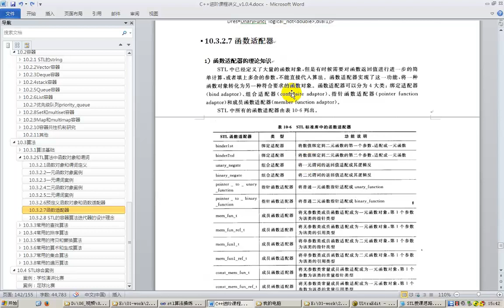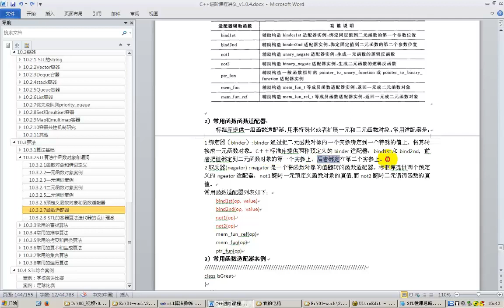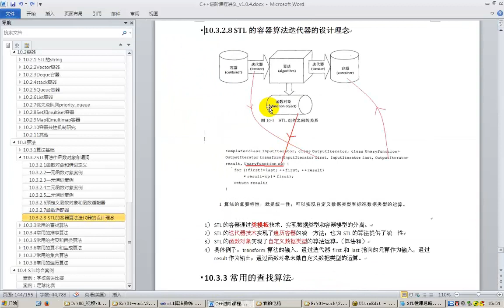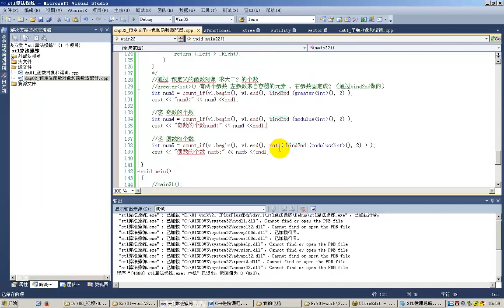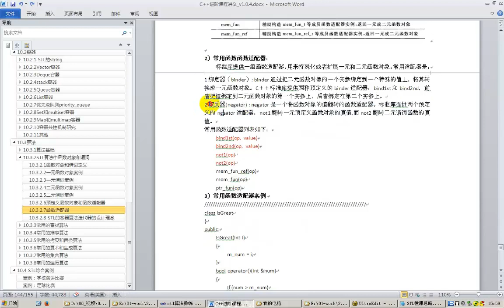75 stl算法设计理念 预定义函数对象和函数适配器2 案例 传智扫地僧